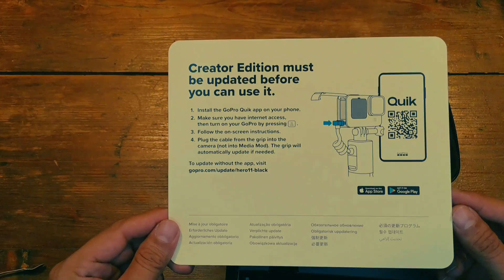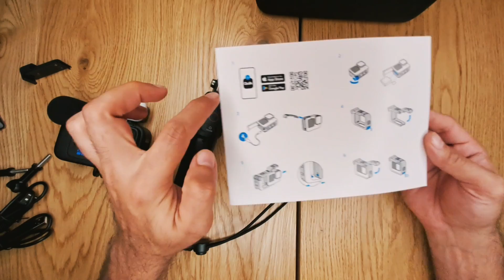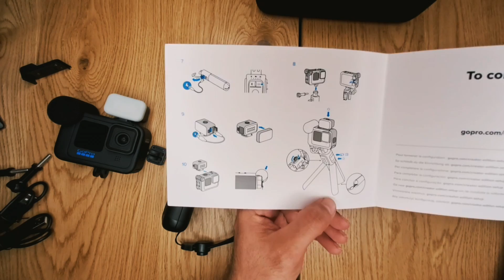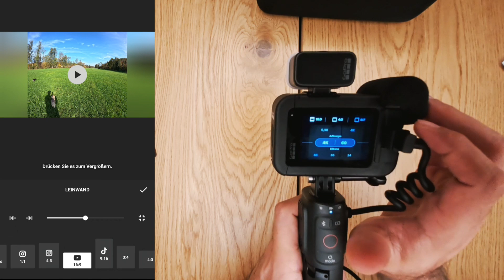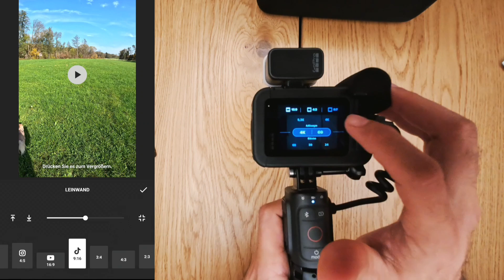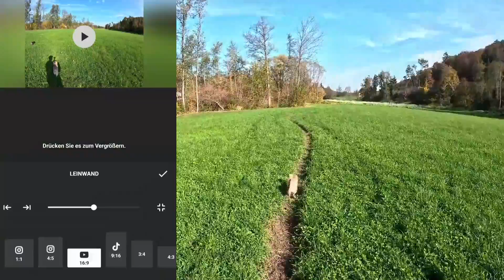گوپرو ۱۱ تست و برسی مدل کریتور ادیشن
لینک تجهیزات من👇🏼
Sieh dir diese Seite von eddy.integration an

درود دوستان،
توی این ویدئو میخوام بهتون کارای های فوق‌العاده گوپرو ۱۱ مدل کریتور ادیتیشن را بهتون معرفی کنم و از تفاوتش با دیگر دوربین های موجود براتون یک گذارش تهیه کنم!
هر سوالی داشتید من حتما در خدمتم.

#00:00 قیمت و محتویات

00:54 unboxing

08:48 تنظیمات گوپرو ۱۱

09:40 تغییرات بین گوپرو ۱۰ و ۱۱ فرم گرفتن فیلم
11:13 تنضیمات ال سی دی گوپرو

12:30 فرق بین گوپرو و اینستا ۳۶۰

13:09 بقیه تنظیمات

16:19 تعویض لنز گوپرو

17:29 تست فیلمبرداری گوپرو ۱۱

19:19 تست لرزش گوپرو ۱۱

19:50 انتخاب فرم فیلمبرداری گوپرو ۱۱

20:58 تست گوپرو با نور کم

22:09 تست می‌روفن مدیا مود گوپرو ۱۱

24:25 فیلم گرفتن از هر زاویه

25:13 تست می‌روفن گوپرو ۱۱